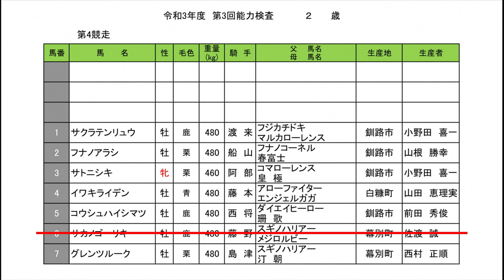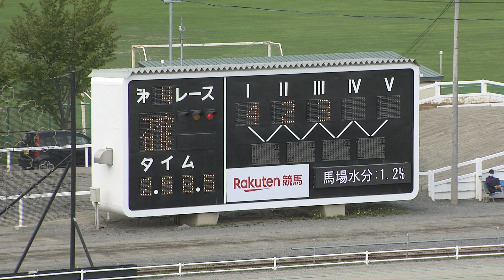令和3年度第3回能力検査4Ｒ